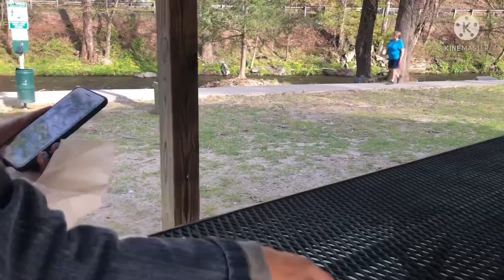Lên núi ăn sầu riêng.( Durian )